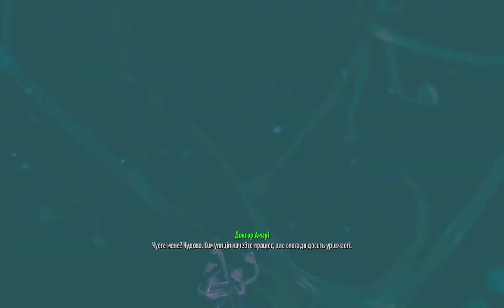Fallout 4 Проходження навіяне серіалом №6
Вітаю вас на, навіяному серіалом Fallout, проходженні українською мовою Fallout 4 - продовженні відомого відео-ігрового всесвіту про пост апокаліптичну Америку у 23-му столітті.
Якщо є бажання підтримати канал посилання на Дяку (Але в першу чергу підтримуйте Сили оборони України)